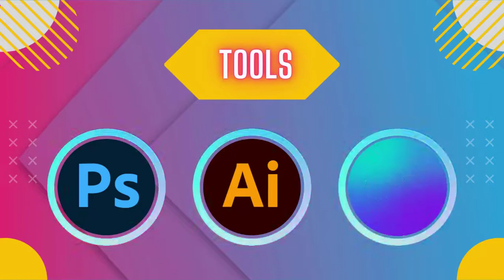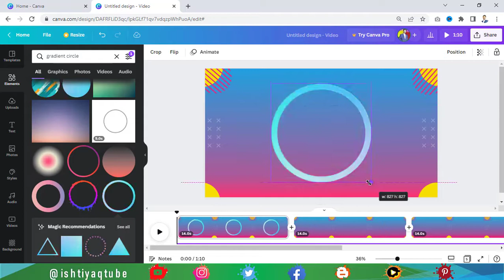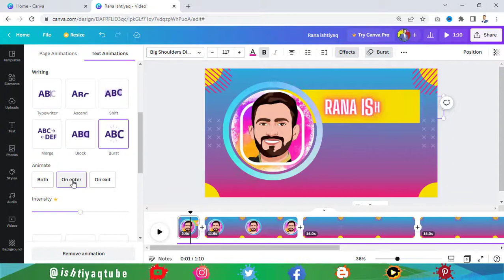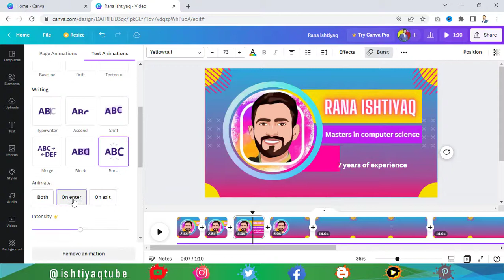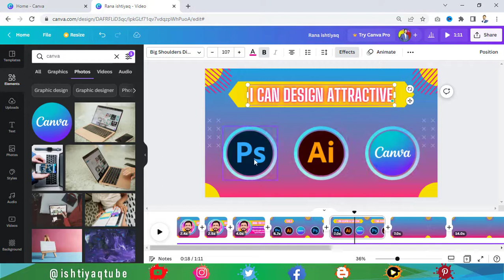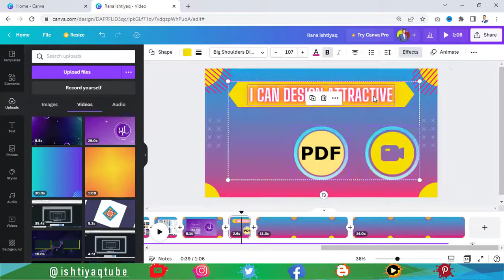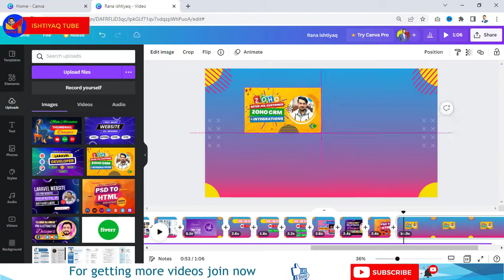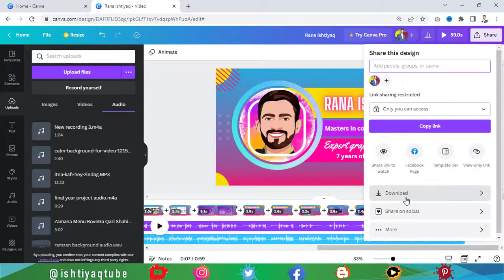how to make video for fiverr gig | how to create professional fiverr gig video | with custom design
Hi,
Welcome to another important topic of canva complete course. Here i am going to explain a very good topic regarding freelancing and making video online for free. Todays our topic is:
"how to make video for fiverr gig " or "how to create a professional Fiverr gig video with a custom design.
I am going to make this video using my audio voiceover and my picture, so you can make create fiverr gig video with these and also using your own video clips.

Video chapters:
00:00 how to make video for fiverr gig
01:08 how to create professional fiverr gig video
01:23 how to make fiverr gig video on canva
02:10  how to make fiverr gig video
03:00 how to create professional fiverr gig video
05:07 how to edit video in canva for fiverr
05:23 how to remove audio from video, online, on canva
05:58 how to remove unnecessary part from audio,
06:16 how to edit video for fiverr online free,
06:35 how to edit video online in pc,
06:58 how to edit video online free without watermark

how to make youtube outro with canva, how to make a youtube end screen on canva

how to record screen on canva |how to edit video in canva for youtube, online, canva complete course

how to make website in canva | make website online for free | landing page design in canva